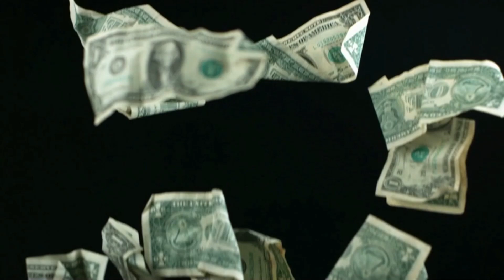RAİNBOW GOLD İLK FREE SPİNDE BÜYÜK KAZANDIRDI AMA... | AÇ GÖZLÜLÜĞE YENİK DÜŞTÜK